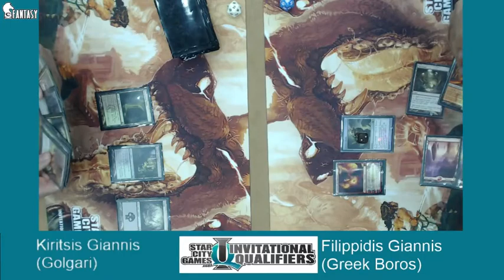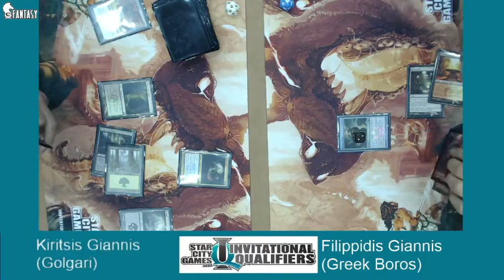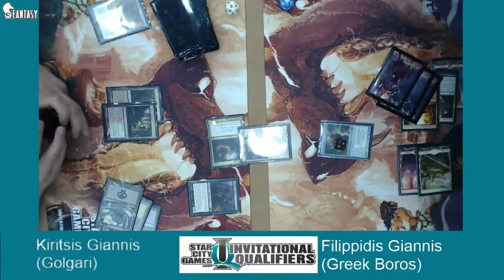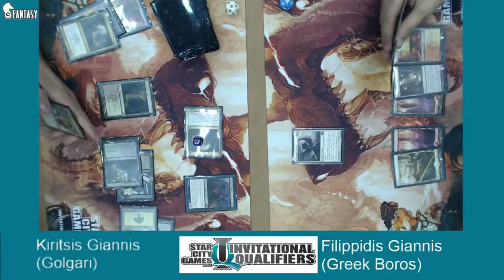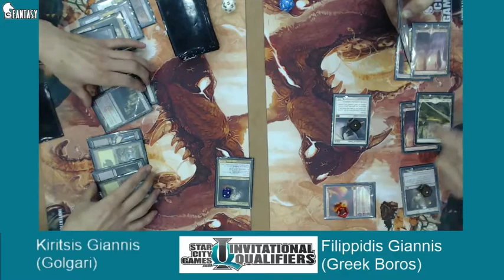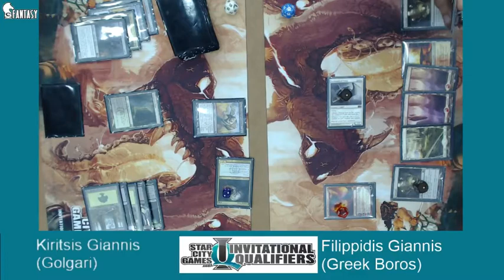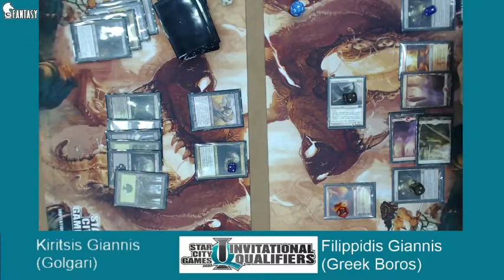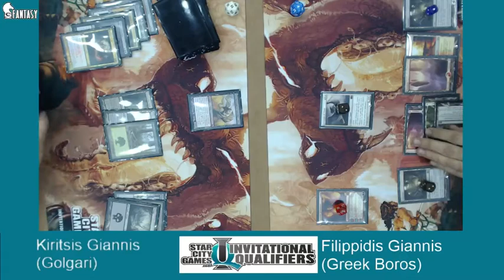SCG IQ Round 3: Kiritsis (Golgari) vs Filippidis (Greek Boros) part 2